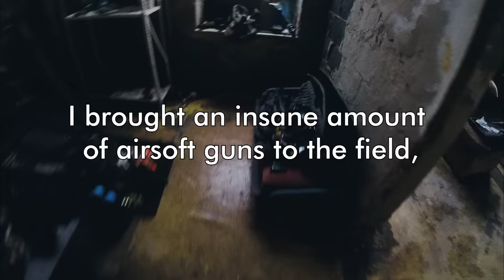Every Time I Get Hit, My Gun Gets More Expensive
Today we tried something new, similar to the Gun Game mode in Call of Duty:
Every Time Chris gets hit by an enemy, he Upgrades his Airsoft Gun to a more expensive one!